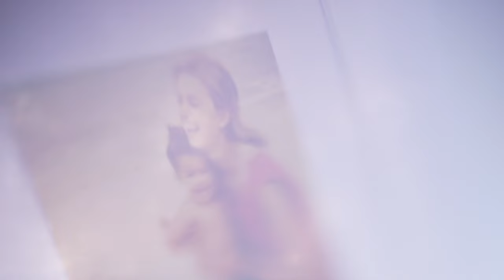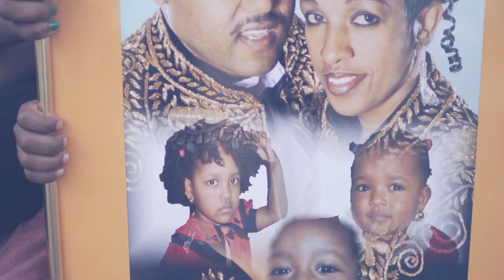Staubkind - Wunder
Music video by Staubkind performing Wunder. Out of Line Music